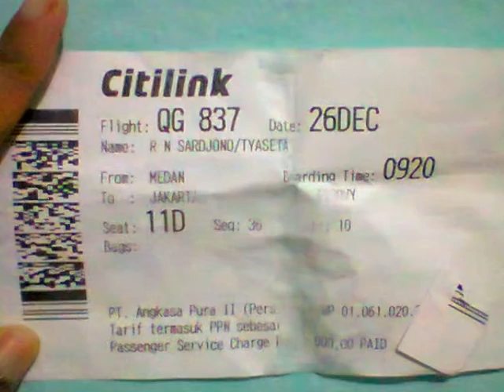Sedikit Perjalanan dari Jakarta ke Medan ke Jakarta lagi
Saya membuat iseng-iseng mengisi waktu, lagu saya download dengan menggunakan Internet Download Manager, namun ada keanehan disitu, kenapa nama Forum Indonesia Muda yang muncul? Entahlah